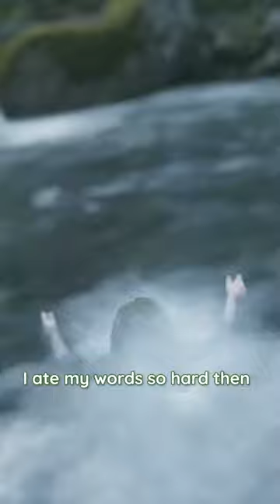I spoke too soon | Bramble The Mountain King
I ate my own words hard.

This was from the demo, we went onto play the full game on stream!

▬▬ About SocksCorner ▬▬
► Socks - I like to play a variety of games, from horror and action, to point and click and cosy story driven titles. I have an extensive list of games I'd like to try that just keeps growing, and if you'd like to join me I'd love to welcome you.If you enjoy the content, any support is appreciated!